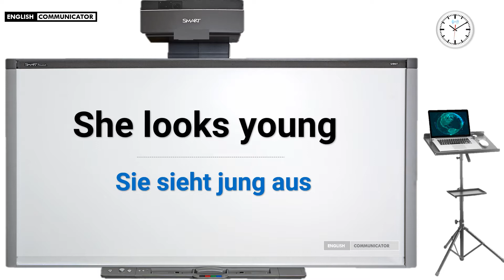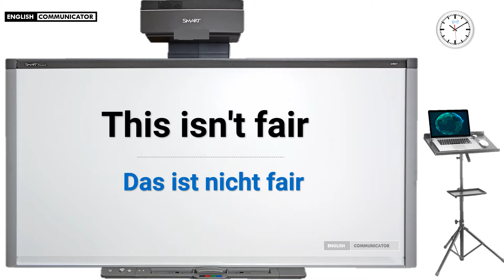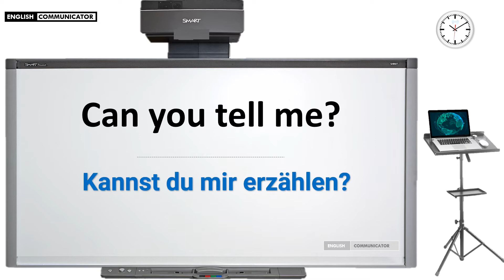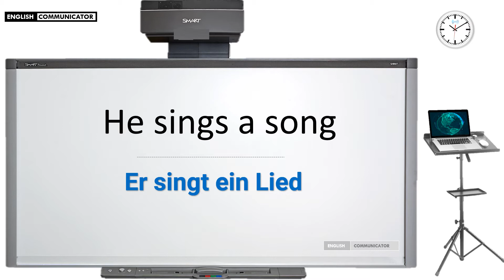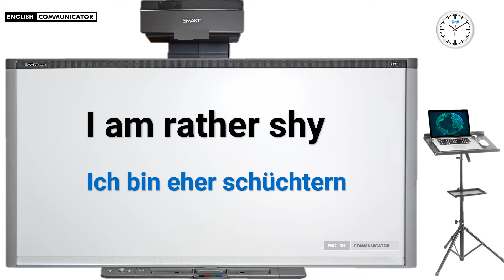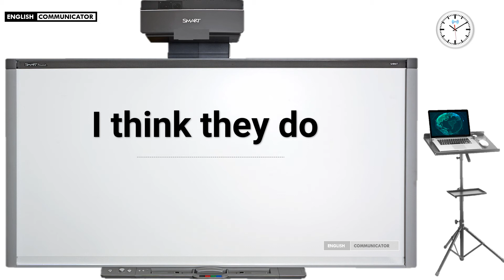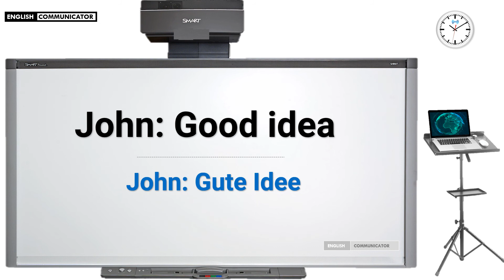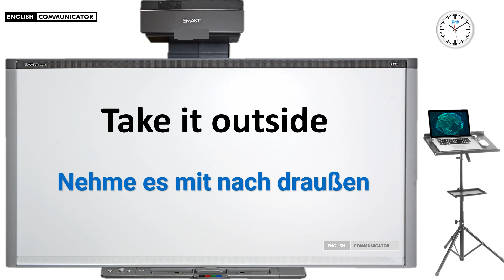Englisch Sprachkurs Anfänger bis Fortschritte Englisch Lernen | Einfach und Schneller Erfolg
Abkürzung Englisch
Aussprache Englisch
Englisch 1 Bis 100
Englisch Wichtigsten Vokabeln
Englisch A1
Englisch 3 Klasse
Englisch 4 Klasse
Englisch 5 Klasse
Englisch 6 Klasse
Englisch 6. Klasse
Englisch 6. Klasse Simple Past
Englisch 7 Klasse Gymnasium
Englisch 7. Klasse
Englisch 8 Klasse
Englisch 8. Klasse Zeiten
Englisch 9. Klasse
Englisch Lernen 7. Klasse Realschule
Englisch Lernen 7.Klasse
Englisch Lernen 8 Klasse
Englisch Vokabeln 8 Klasse
Englisch Sprachprüfung Klasse 8
Englisch Lernen 9. Klasse
Personalpronomen Englisch 5. Klasse
Reflexivpronomen Englisch 7 Klasse
Englisch Abkürzung
Englisch Adverb Adjektiv
Englisch Akzent
Englisch Alphabet
Englisch Alphabet
Englisch Anfänger
Englisch Auf Deutsch
Englisch Ausgeschrieben
Englisch Ausgesprochen
Englisch Aussprache
Englisch aussprache Alphabet a,b,c
Englisch Aussprechen
Englisch B 1
Englisch B 1.2
Englisch B 2
Englisch B 2.1
Englisch B 2.2
Englisch B Level
Englisch B Niveau
Englisch B1
Englisch B2
Englisch Bedeutung
Englisch Brief Schreiben
Englisch C Niveau
Englisch C Test Demo
Englisch C Test Übung
Englisch C Test Vorbereitung
Englisch C1
Englisch C1 Kurs
Englisch C2
Englisch Cambridge
Englisch Conversation
Englisch Deutsch
Englisch Deutsch Übersetzer
Englisch Dialekte
Englisch Dialog
Englisch Diktat
Englisch E Mail Schreiben
Englisch Einfach Erklärt
Englisch Einfach Lernen
Englisch Einstufung
Englisch Email
Englisch Endlich Einfach
Englisch Extra
Englisch First
Englisch First Certificate
Englisch First Niveau
Englisch Form
Englisch Für Anfänger
Englisch Für Fortgeschrittene
Englisch Für Kinder
Englisch German
Englisch Grammatik
Englisch Grammatik Korrektur
Englisch Grammatik Lernen
Englisch Grammatik Online
Englisch Grundkurs
Englisch Grundlagen
Englisch Hörbuch
Englisch Hören
Englisch Hörverstehen
Englisch Idioms
Englisch If Sätze
Englisch Immer Groß
Englisch In Der Arztpraxis
Englisch In Deutsch
Englisch Infinitiv
Englisch Intensivkurs
Englisch Intensivkurs Zürich
Englisch Intermediate
Englisch Irregular Verbs
Englisch Jahr
Englisch Kinder
Englisch Klassenarbeit 9
Englisch Konversation
Englisch Korrektur
Englisch Kurs
Englisch Lehrmittel
Englisch Lernen
Englisch Lernen A1
Englisch Lernen Anfänger
Englisch Lernen Für 6 Klasse
Englisch Lernen Für Kinder
Englisch Lernen Kostenlos Youtube
Englisch Lernen
Englisch Level
Englisch Listening
Englisch Listening Übungen 8 Klasse
Englisch Mit Deutschen Untertiteln
Englisch Mit Untertitel Deutsch
Englisch Mündliche Prüfung 9 Klasse
Englisch Nachhilfe
Englisch Nachsprechen
Englisch Negative Fragen
Englisch Niveau A2
Englisch Niveau B1
Englisch Niveau B2
Englisch Niveau C1
Englisch Nomen
Englisch Note
Englisch Nummern
Englisch N-Word
Englisch O'clock
Englisch Online
Englisch Online Kurs
Englisch Online Kurse
Englisch Online Lernen
Englisch Online Lernen Gratis
Englisch Online Test
Englisch Online Übungen
Englisch Passiv
Englisch Passiv Übungen
Englisch Past Perfect
Englisch Past Simple
Englisch Past Tenses
Englisch Please
Englisch Plural
Englisch Plural S
Englisch Präpositionen
Englisch Present Perfect
Englisch Present Simple
Englisch Prüfung
Englisch Rechnung
Englisch Rechtschreibung
Englisch Redewendungen
Englisch Regel
Englisch Schnell Lernen
Englisch Schularbeit
Englisch Schule
Englisch Schule Zürich
Englisch Sprachkurs
Englisch Sprachniveau
Englisch Sprechen
Englisch Sprechen Lernen
Englisch Sprüche
Englisch Stufen
Englisch Telefonieren
Englisch Tenses
Englisch Test
Englisch Test B2
Englisch Test Niveau
Englisch Text
Englisch Text Lesen
Englisch Text Übersetzen
Englisch To Deutsch